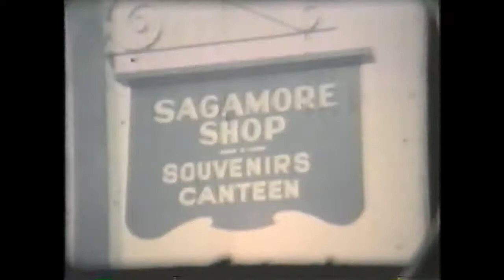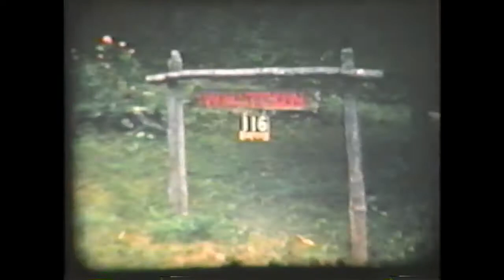1 Home Movies 1950's to 1980's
Home movies pre 1988 removed sound